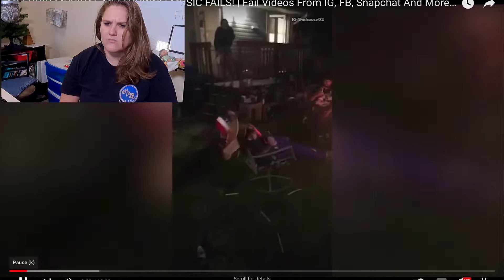Try Not to Laugh Challenge | Music Fails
Here's a fun Try Not to Laugh Challenge, music edition! Let me know your score in the comments!

If you like these, let me know! I can do more Try Not to laugh videos in the future.

Here's your FREE guide!